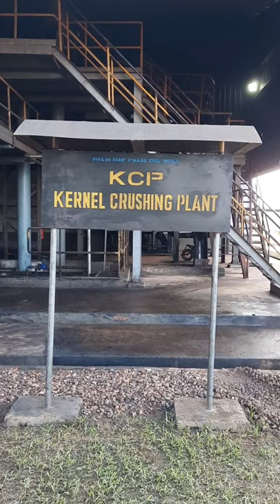cara prosecc kernel(KCP)di liberia afrika mw liat lets goo😉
cara memprosecc kernel sawit di liberia afrika dan cara orang lokal perbaiki mesin.bginila cara kerja mesin untuk prosecc kernal di liberia
dan cara lerja kerja orang lokalnya jom..